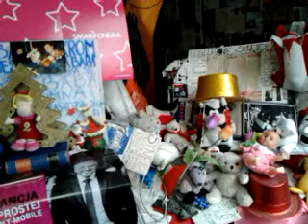RADIA CONCHITA EXTRA SŁUCHAMY TERAZ W WOLNYM CZASIE I BEZ OBŻARSTWA I OPLISTWA!!!!!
SZUKAJ INFO NA TEMAT BABILONU STAROŻYTNEGO,BO BĘDZIE RELIGIJNA POWTÓRKA///TA RELIGIA,KTÓRA MIAŁA MILIONY FLIRTÓW Z POLITYKAMI I KRÓLAMI TEGO ŚWIATA///--MÓWI ONA TAK:SIEDZĘ ,JAK KRÓLOWA,ŻAŁOBY NIE ZAZNAM//-PODOBNIE I MAKRYNA MIECZYSŁAWSKA I BABA LIDA I HANKA Z WARSZAWSKIEGO PLACU BANKOWEGO,KTÓRA OKRADŁA 40 TYSIĄCE LUDZI I WYRZUCIŁA ICH NA BRUK,A MIESZKANIA SPRZEDAŁA,ABY NA LATANIE NA WYCIECZKI PO ŚWIECIE BYŁO!/-JAK ZONA GIERKA DO FRANCJI LATAŁA NA ONDULACJE,A LUDZIE NA PRZYSTANKACH NA MARSZAŁKOWSKIEJ ŚPIĄ!//ZIMNO TERAZ I LATA NIE BĘDZIE!!/WIOSNY NAWET NIE MA!